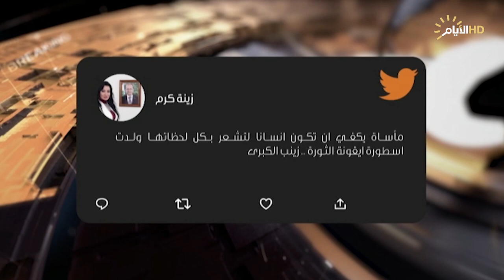حصاد الايام، ثورة الحسين (ع) .. نموذج الاحرار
حصاد_الايام مع احمد العنزي
♦️الملف الاول :
زينب الكبرى (ع) .. صوت الثورة

ضيف1: بلقيس الزاملي / باحثة اسلامية

ضيف2: د .عهود العكيلي / باحثة اسلامية
♦️الملف الثاني :
ثورة الحسين (ع) .. نموذج الاحرار

ضيف1: د الشيخ حيدر الشمري / مدير مركز تاج الحضارة الثقافي